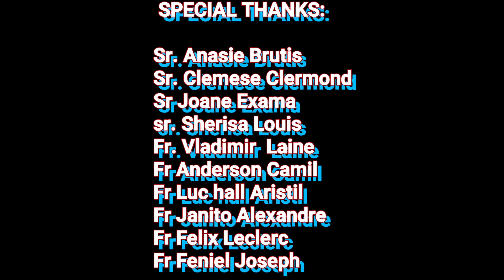L'UNITÉ - (OFFICIAL MUSIC VIDEO) By WITNY LOUIS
Artist            Witny Louis
Song             L'unité
Album           Èske Nou Prepare
Dir.                  Witny Louis
Real.               LouisproductionsLp
Musique L'unité Original By Witny Louis
Booking into 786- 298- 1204